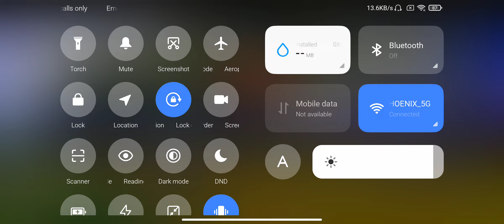BATTLEGROUND MOBILE INDIA GamePlay 01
Welcome to my cycling vlog,
 where I share my adventures on two wheels. Join me as I explore new places. Whether you are a beginner or a pro, you will find something to inspire you in my videos. So grab your bike and let's go for a ride!

আমার সাইকেলিং ভ্লগে আপনাকে স্বাগতম।
 এই ভ্লগে আমি আপনাদের সাথে আমার সাইকেলিং অভিজ্ঞতা এবং অনেক মজার গল্প শেয়ার করব।
 আশা করি তোমাদের আমার এই প্রচেষ্টা ভালোই লাগবে